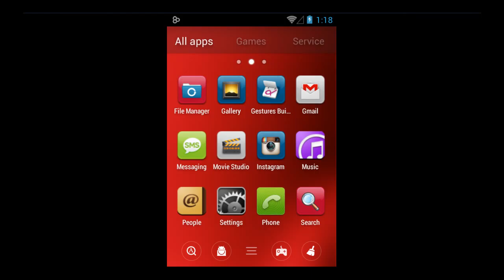Red Waves Theme With Lovely Design For Android Smartphone